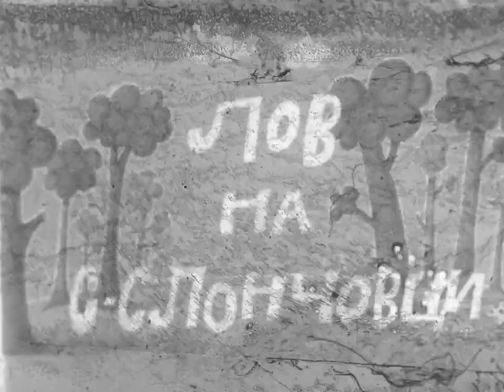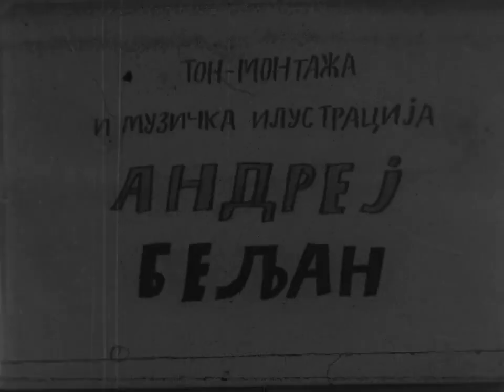Вини Пу 9: Лов на Слончовци